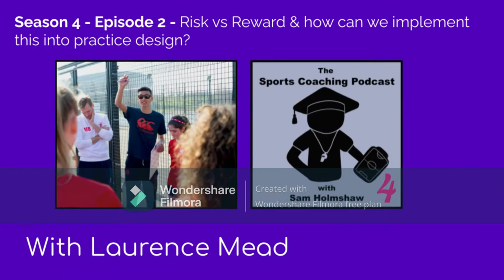The Sports Coaching Podcast - S4EP2 - Risk vs Reward & how can we implement this into coaching?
With Guest Laurence Mead!

In the latest episode of The Sports Coaching Podcast, Sam Holmshaw is joined by Laurence Mead. Laurence is currently a Performance centre coach for England and Great Britain Hockey, Resident hockey coach at Bryanston school, Lead coach at both Dorset & Bournemouth Hockey clubs amongst other roles. In this episode today the chaps discuss the topic of Risk vs Reward. Laurence first gives an insight into the topic, explaining the concept behind risk vs reward in layperson terms & what it means in sport. Laurence then provides several examples of how we may encourage or begin implementing this concept into your coaching practice. Finally, the implications for coaching practice are discussed!